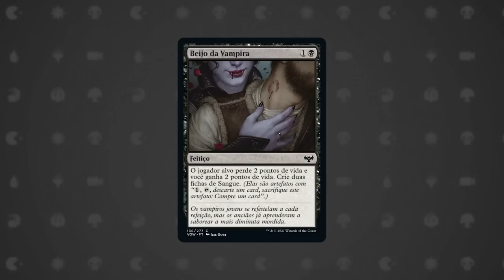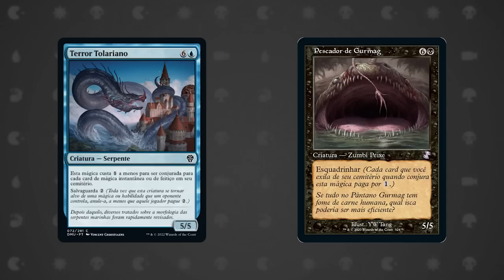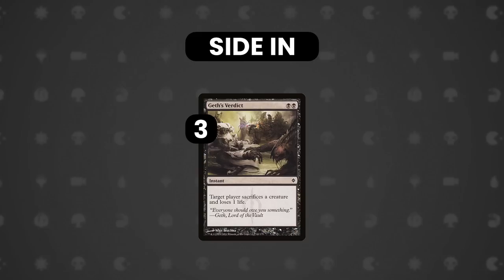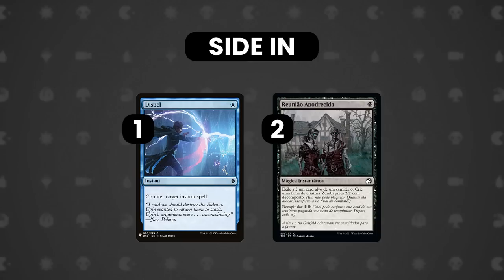BLACK BURN vs. DIMIR TERROR | Magic: The Gathering (Pauper Gameplay IRL)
"Vídeo de gameplay físico (IRL/TABLETOP) jogo "Magic: The Gathering" jogando com os decks MONO BLACK BURN e DIMIR TERROR."